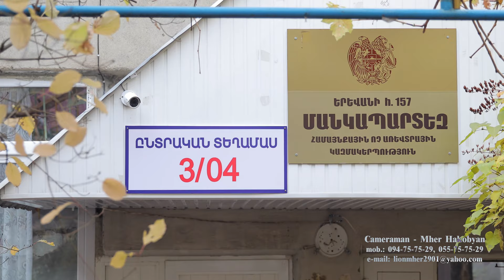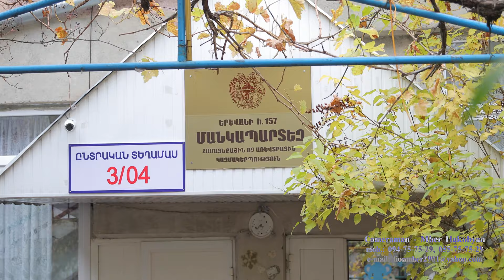ARMEN AGHAJANYAN / Արմեն Աղաջանյան / մանկապարտեզի հանդես - 4K - 08.11.2018 - SHORT